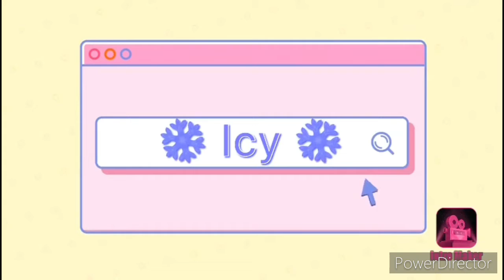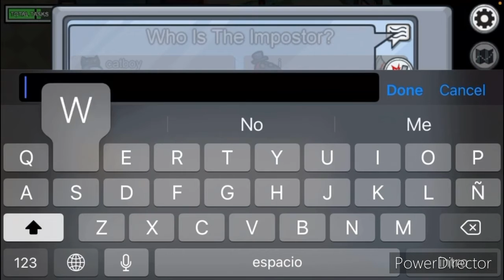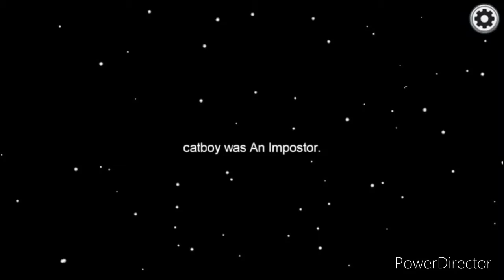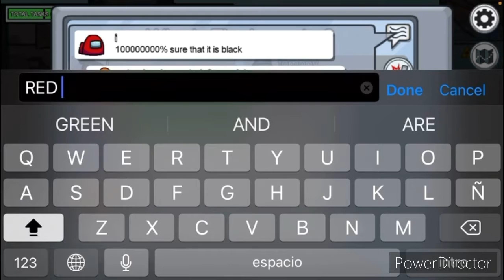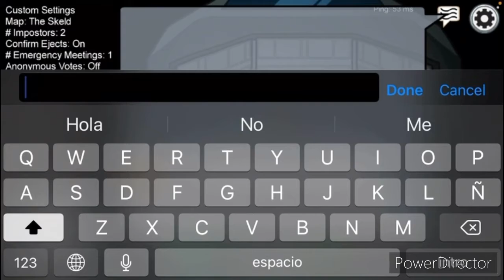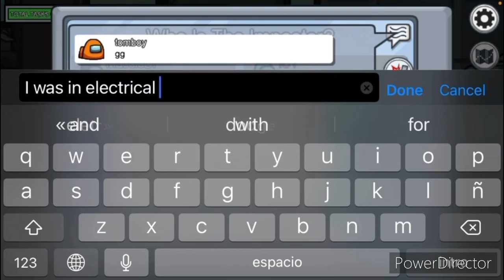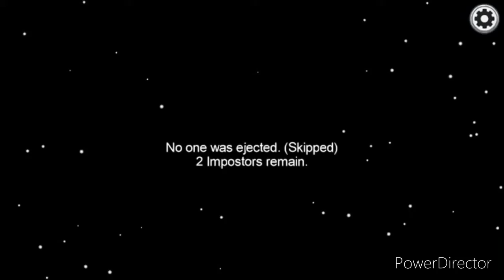Among us with Fudge